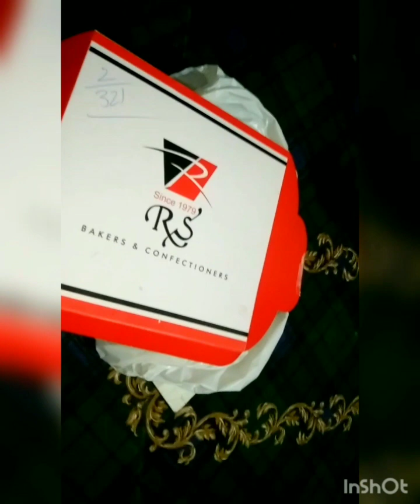independence day cake cutting 🇵🇰🥳🥰